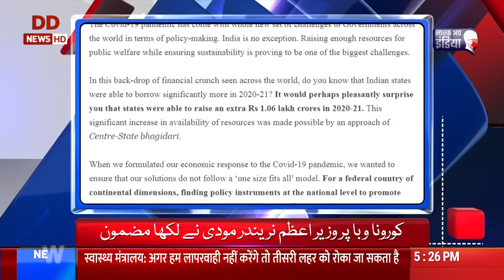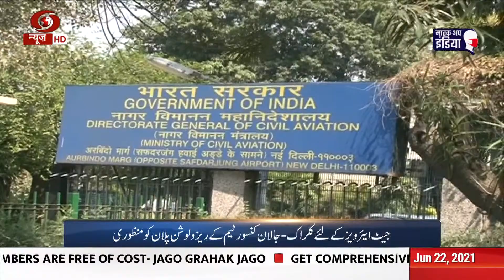Urdu News : PM's Blog Post on Covid times and other top news